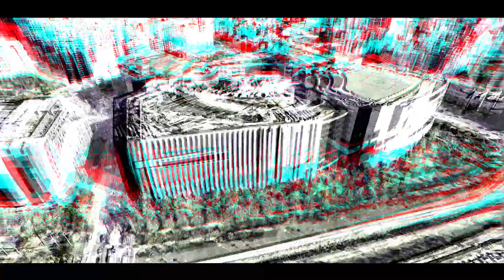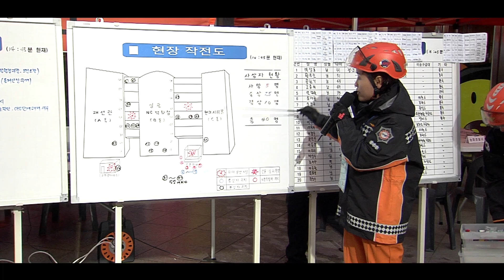2018 송파소방서 긴급구조훈련영상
참여 : 드론, 편집